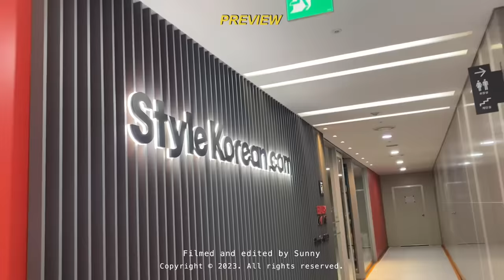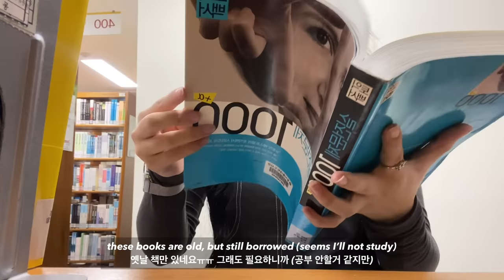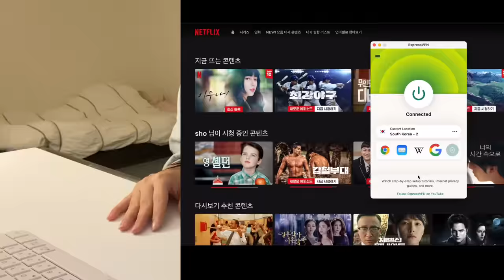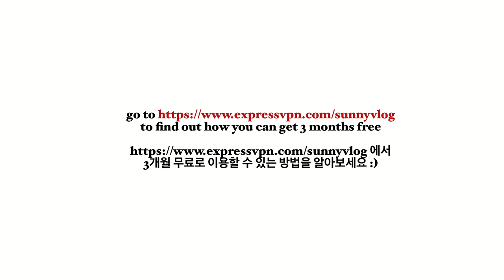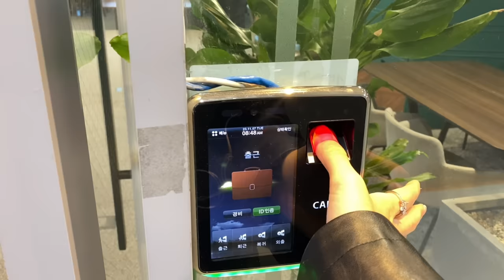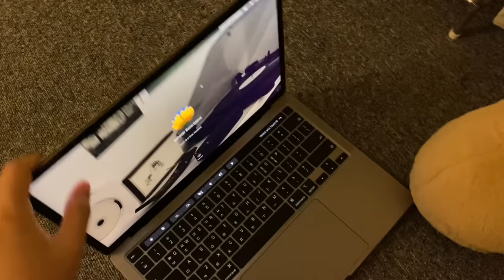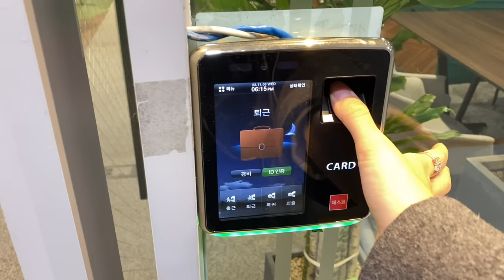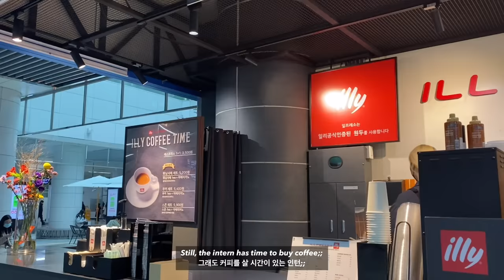(KR/ENG) | Studying for exam & Working as an intern in Korea | my first work experience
to find out how you can get 3 months free!

Enjoy watching my daily life vlog as a student and intern in Korea :)

SunnyVlog🐣